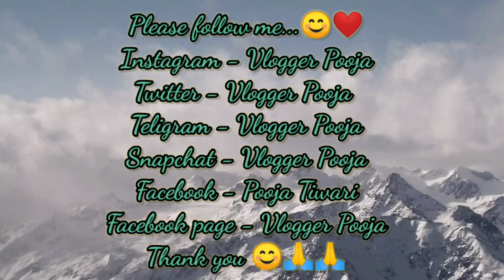पुलिस स्टेशन में घटित सच्ची भूतिया कहानी | Police Station Real Horror Story | Vlogger Pooja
अगर आप मुझसे कुछ बात करना चाहते हैं या आपके पास कोई भी हैरान कर देने वाली सच्ची भूतिया कहानी है जिसे आप दुनिया को बताना चाहते हैं तो मुझे अपनी कहानी Instagram में DM करके बता सकते हैं और मुझे Instagram में follow भी कर सकते हैं |